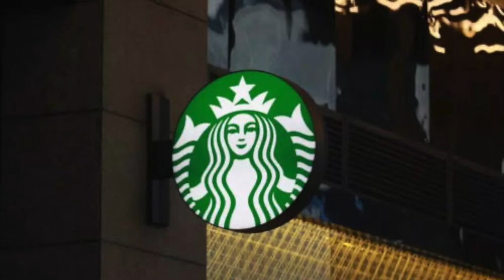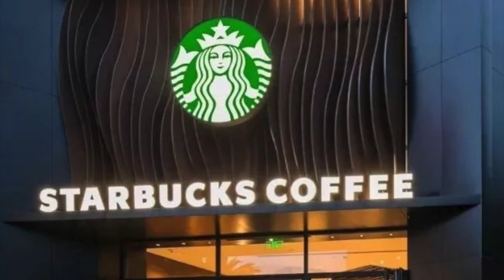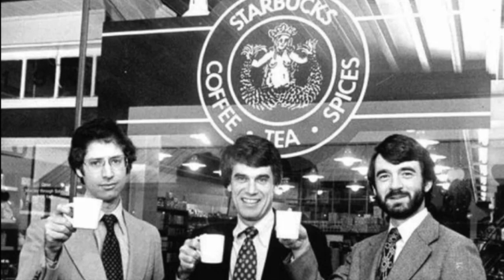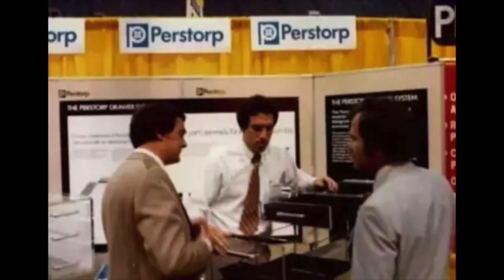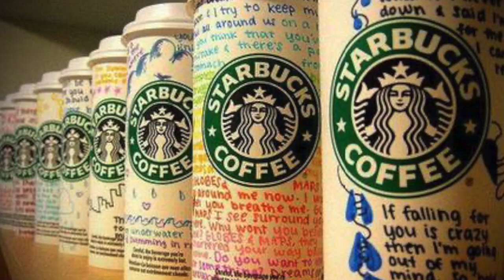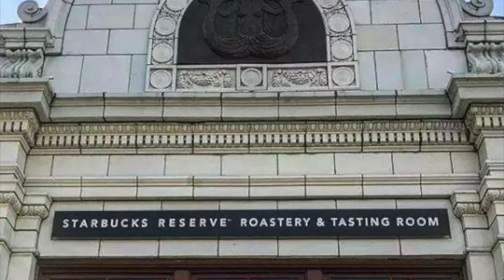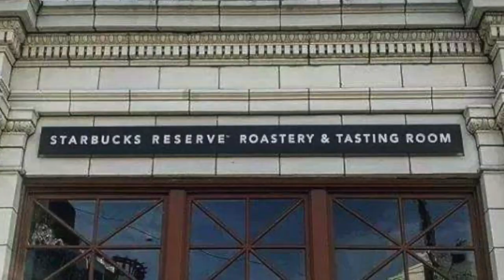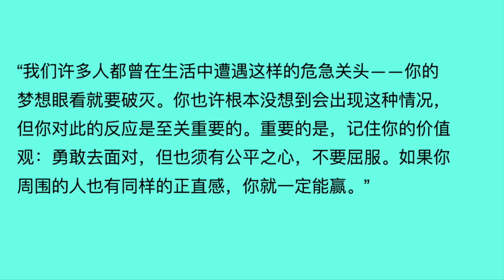【读书笔记】咖啡帝国——星巴克的传奇故事（CC字幕）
【在我的视频中，有部分图文来源网络，如有侵权请联系删除，谢谢】
❤️❤️❤️  用心做好看的视频，是我的心愿。